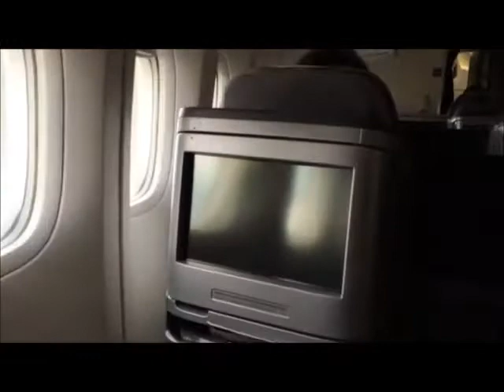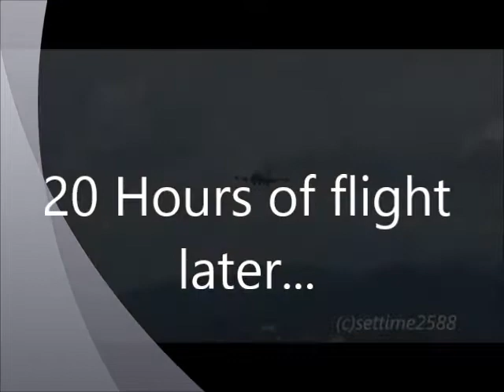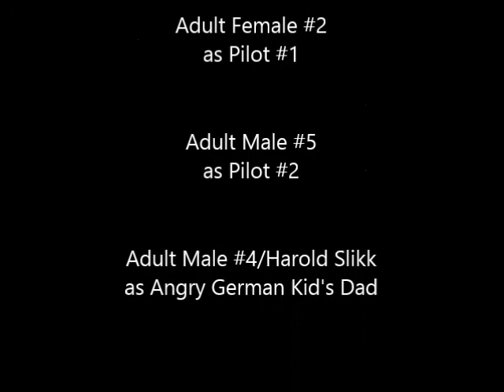Angry German Kid Episode 12: AGK goes to the Philippines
Angry German Kid travels to the Philippines during the vacation. He had a Stopover in Hong Kong, then he rode Philippine Airlines to the Philippines. Then he had a drive in the Philippines, And he went to a live concert to listen Tunak Tunak Tun. Leopold hates Tunak Tunak Tun.

NOTE: I did not put the Intro at the beginning because in yt video editor this video is missing.